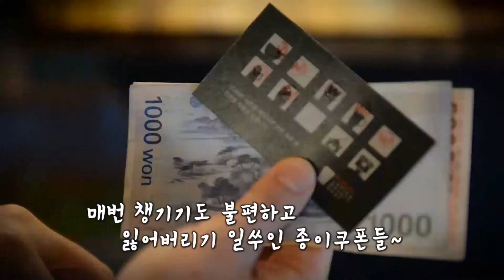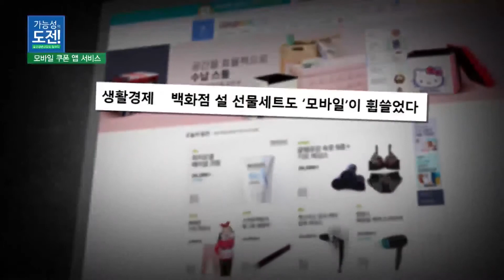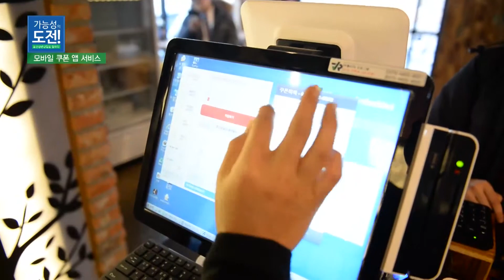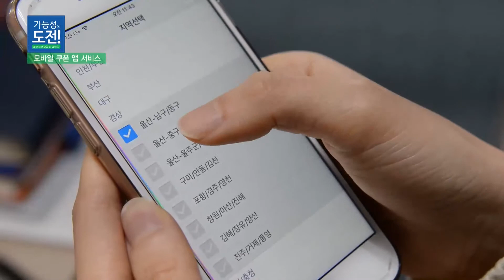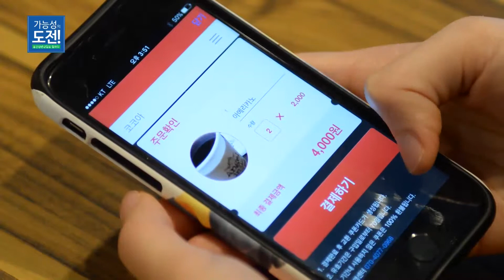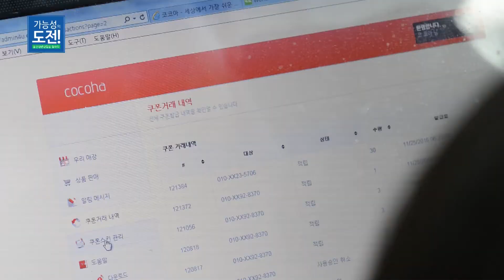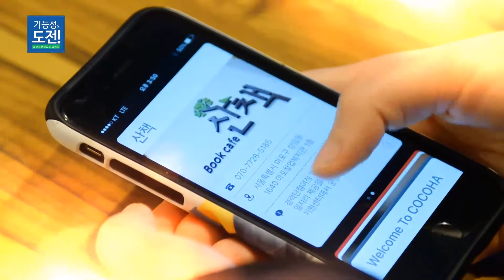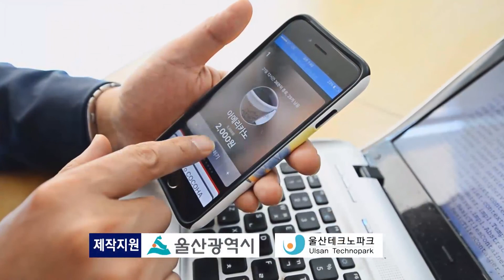가능성의 도전 5회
2016년
[울산 청년 창업을 말하다. 가능성의 도전]